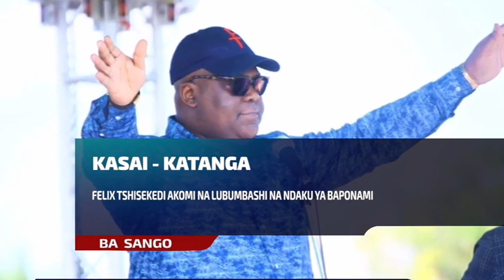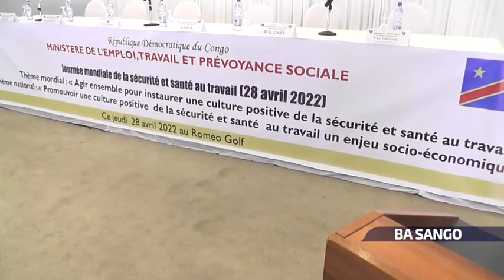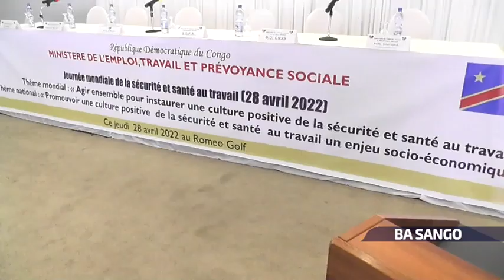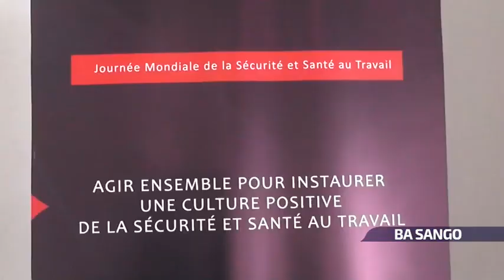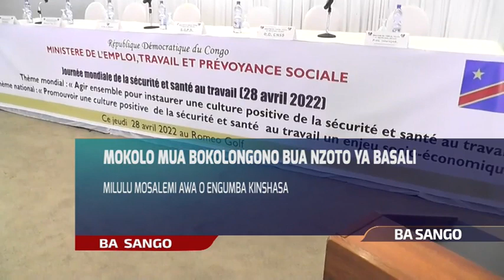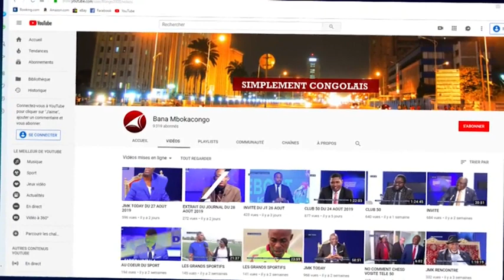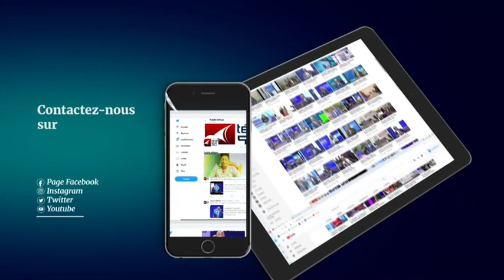BA SANGO : JOURNAL TELEVISE EN LANGUES DU JEUDI 28 AVRIL 2022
JOURNAL TELEVISE EN LANGUES (LINGALA) PRESENTE PAR GLOVE MAVITA